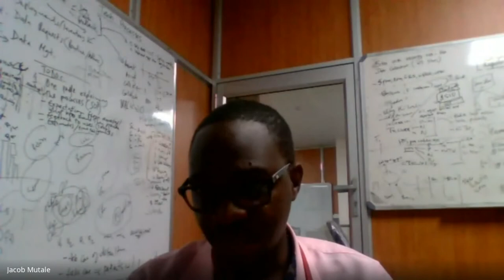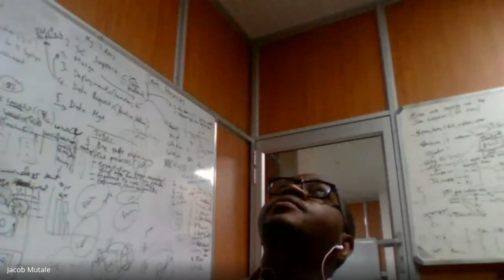[Q&A Session] Data Management Processes at Centre for Infectious Disease Research in Zambia (CIDRZ)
Question and answer session for the talk given by Jacob Mutale, from The Centre for Infectious Disease Research in Zambia (CIDRZ). The actual talk is available here [1]

Jacob Mutale gave a talk titled "An overview of data collection and analysis tools used in CIDRZ programmes and research studies" on Tuesday, May 19, 2020, at 17H00 GMT+2.  This talk is part of a two-part series: the first part of the talk was given on May 12 2020 [2]

This talk is part of a series of seminars organised as part of the "CSC 5741: Data Mining and Warehousing" [3] postgraduate course in the Department of Computer Science [4] at The University of Zambia [5]

## Abstract

The Centre for Infectious Disease Research in Zambia (CIDRZ) [6] runs one of the largest ART programmes in Zambia and conducts various types of research studies relevant to Zambia and the region in general. This talk will go into specifics on what data collection and analysis tools are being used for the ART programme and two ongoing research studies (i.e. The Hepatitis B Health Care Worker Study and The Elton John Juvenile Offenders Health Project).

## Biographies

### Mwansa Lumpa

Currently serves as the Head of Strategic Information, and a PhD student at the University of Bern. He holds a MSc in Computer Science from the University of Cape Town, and an undergraduate degree from the University of Zambia. His expertise in Software development, Data management and generally in health informatics.

### Paul Somwe

Currently serves as a Data Manager in the Strategic Information Department. He has worked on various programmatic and research projects. He boasts of 10 years work experience in the public health space. He has a BSc (hons) in Computing and is currently pursuing a MSc in Epidemiology at the London School of Hygiene and Tropical Medicine (LSHTM). Before his current role, he served as a Software Developer and also as a Data Coordinator.

### Jacob Mutale

Jacob Mutale has a BSc. Degree in Computer Science from The University of Zambia (UNZA) and a Master of Science (MSc) Information Systems Management from The University of Greenwich. In his role as Data Manager, he leads the reporting unit in various research and programmatic projects. In his 7 years of work experience, he served as a Software Developer on the SmartCare project, as an m-Health Specialist at Maryland Global Initiatives Corporation.

## About CSC 5741 Seminar Series

The CSC 5741 colloquium is part of a series of seminars for the CSC 5741 course [2] in the Department of Computer Science at The University of Zambia.